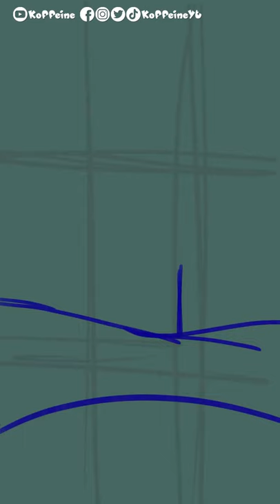SCP-277 - Chalkland | Koffeinated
SCP 277 is, at a glance, a child's fairytale. With creatures from their imagination roaming freely, as far as the residents remember at least. Still, there's something rather off in the neighbors' demeanor.

Reply to @pancake._.cooki3